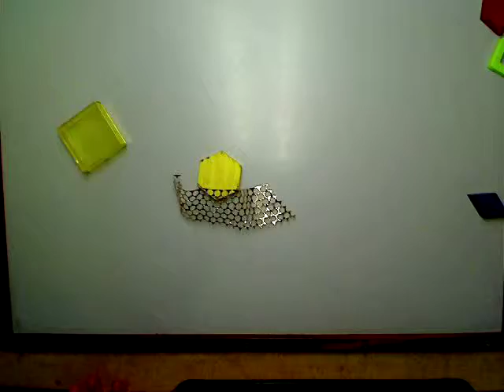jaKEFROMSTATEFARM TRIES ON NEW CLOTHES by Collin